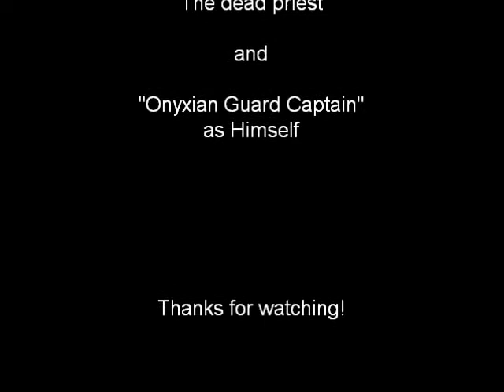Onyxia's Revenge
Brand new free server.  The owner is playing with the scripts.  A good time was had by all.  To think, I was about to log out for the night...